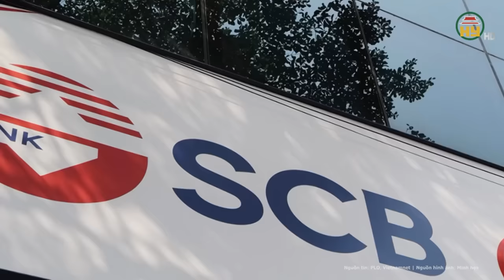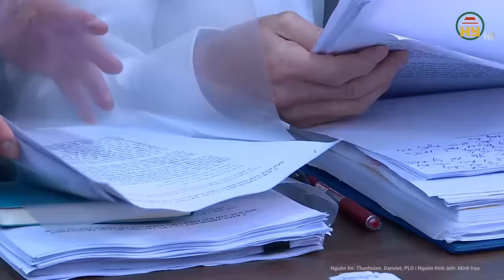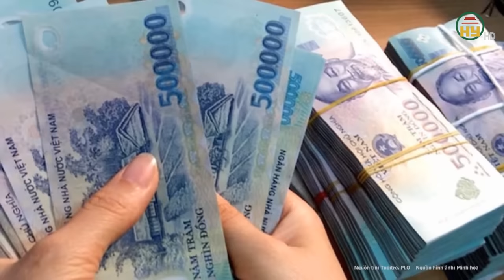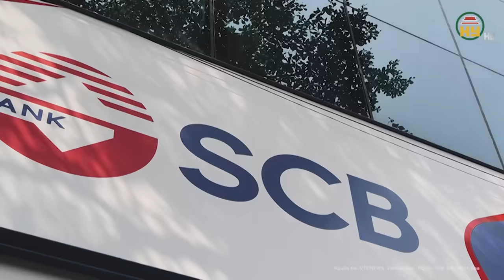Toàn cảnh vụ Trương Mỹ Lan: Ngày phán quyết “người đỡ đầu” và định đoạt “số phận” tài sản khủng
Tin tức 24h mới nhất | Toàn cảnh vụ Trương Mỹ Lan: Ngày phán quyết “người đỡ đầu” và định đoạt “số phận” tài sản khủng
sau hơn một tháng xét xử và nghị án, HĐXX sẽ tiến hành tuyên án đối với bị cáo Trương Mỹ Lan (Chủ tịch Tập đoàn Vạn Thịnh Phát) và 85 bị cáo khác trong vụ án xảy ra tại Tập đoàn Vạn Thịnh Phát, Ngân hàng TMCP Sài Gòn (SCB) và các tổ chức có liên quan.
Địa chỉ: 164 Nguyễn Văn Linh, thành phố Hưng Yên, tỉnh Hưng Yên
Tiktok: Truyền hình Hưng Yên
Facebook: Đài Phát thanh và Truyền hình Hưng Yên
Zalo: Đài PTTH Hưng Yên